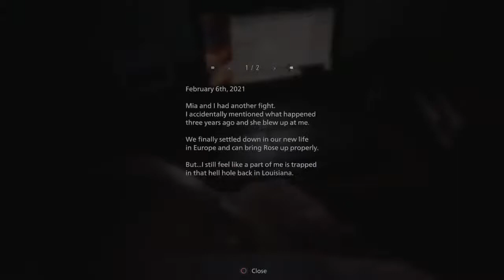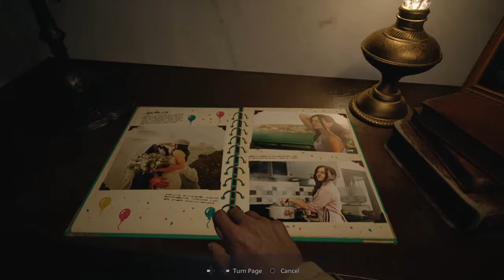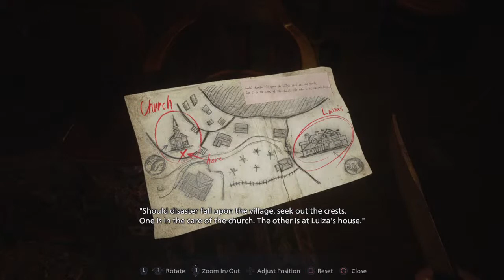Re8 pt 1